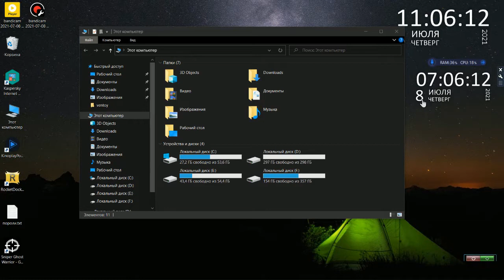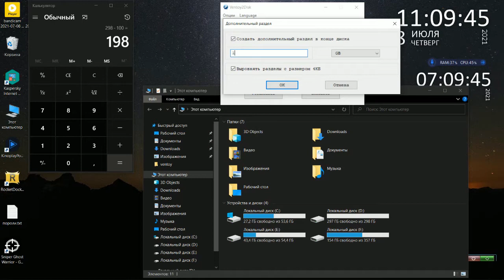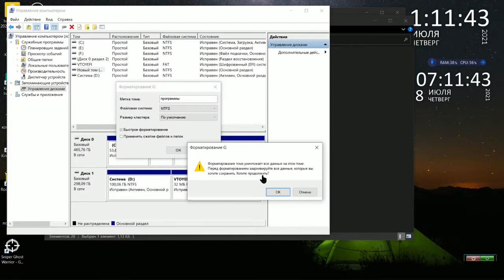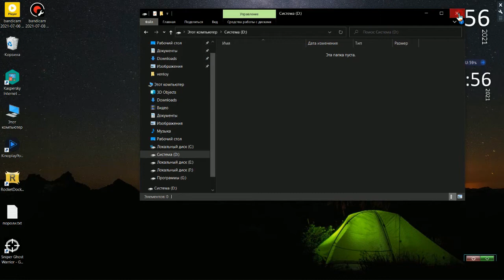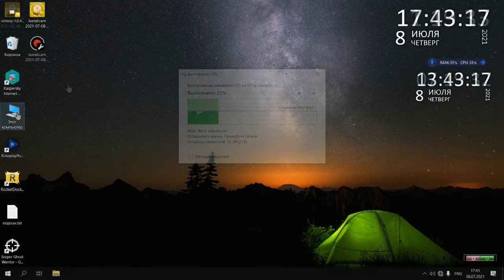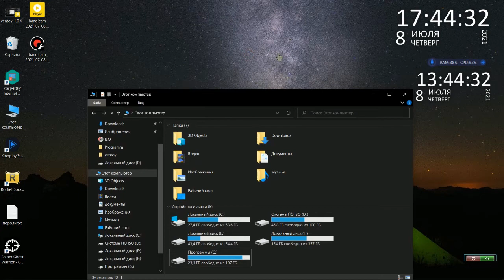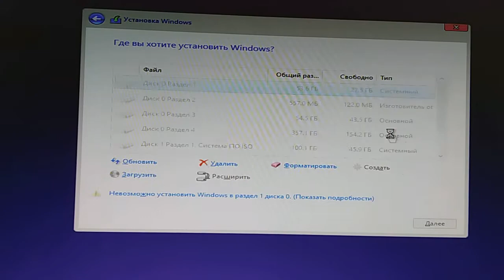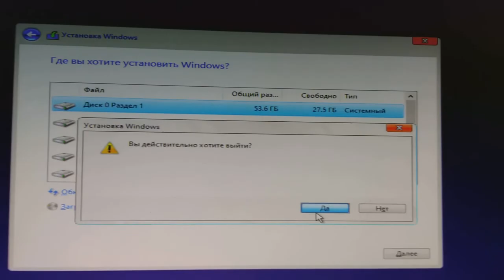Ventoy 1.0.462 Исправления ошибок???Ventoy 1.0.462 Error corrections ???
Ventoy 1.0.462 исправления ошибок??? при загрузки установка как правильно делать, это видео подробное объяснения об ошибках UEFI-EFI . Ventoy 1.0.462 Error corrections ??? When downloading installation, how to do it is necessary, this is a detailed explanation for UEFI-EFI errors.